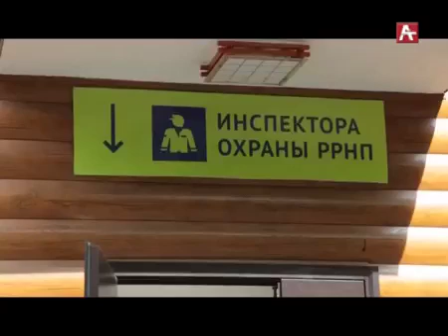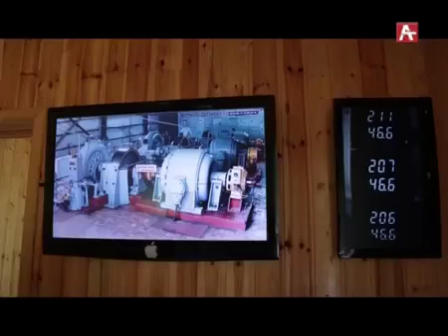Грани с Ренатой Шакая восьмой выпуск 17 06 2019